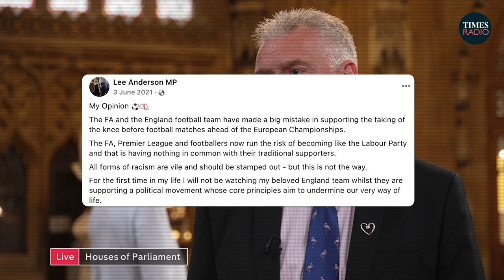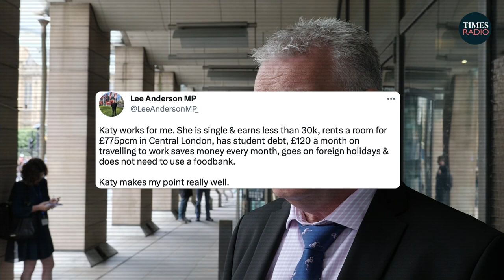Lee Anderson's most controversial moments unpacked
The new Conservative deputy chair, Lee Anderson, is not one to shy away from speaking his mind.

Times Radio reporter, Jo Crawford, breaks down some of his most controversial moments.